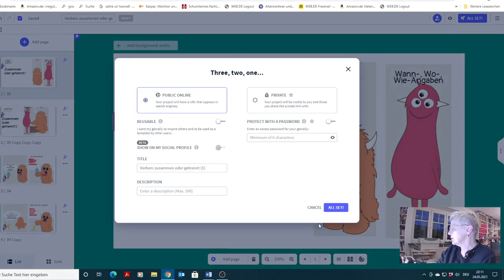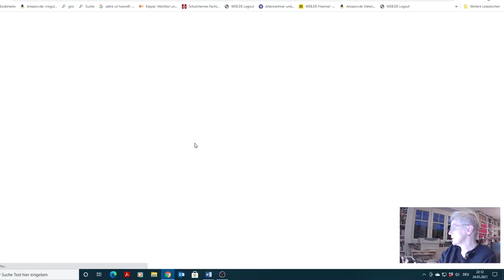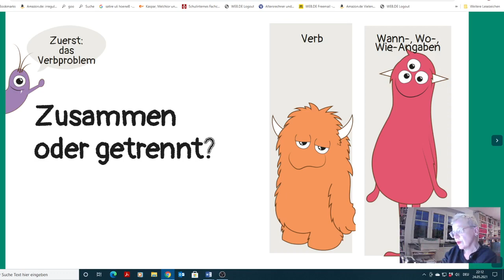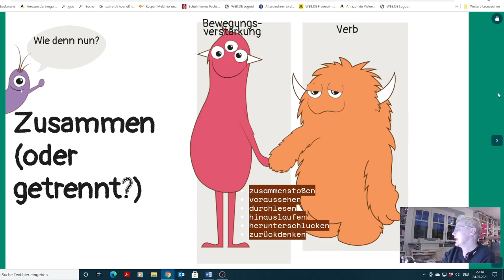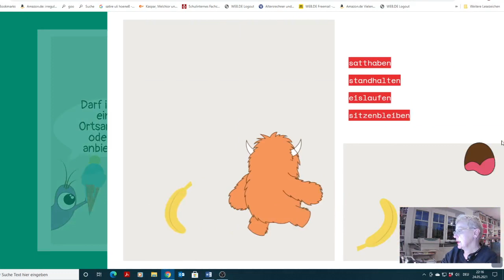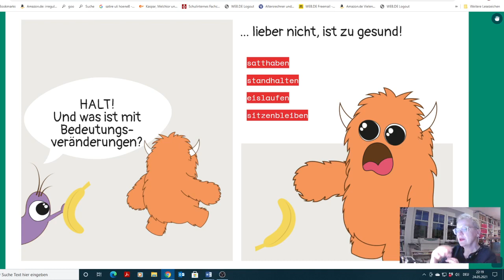Projekt ,,Null Fehler": Zusammen- und Getrenntschreibung Verben 1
Die Grundregeln der Zusammen- und Getrenntschreibung bei Verben. Wer Interesse an der Präsentation hat, kann sich in Ruhe selbst durchklicken: